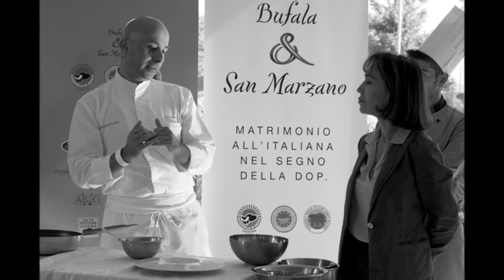Niko Romito moderato da Fiammetta Fadda a lsdm 2013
L'intervento di Niko Romito moderato da Fiammetta Fadda alle Strade della Mozzarella 2013